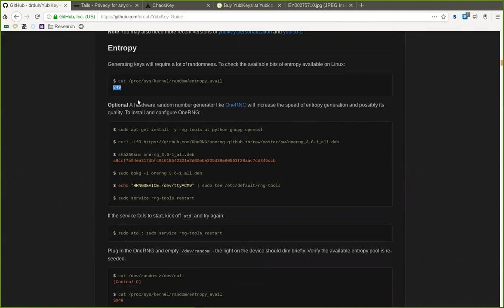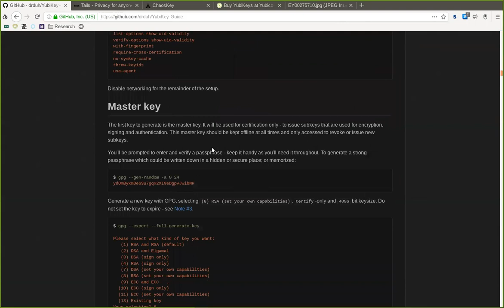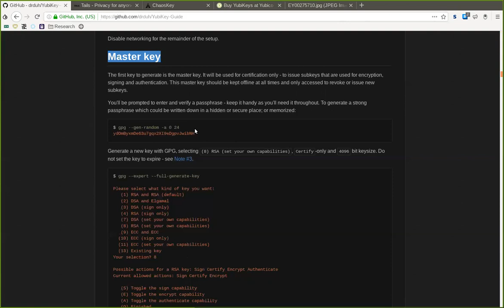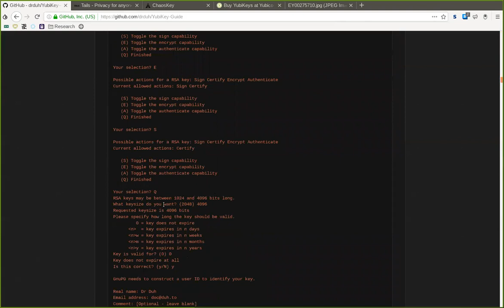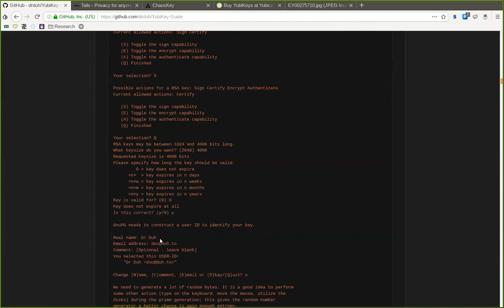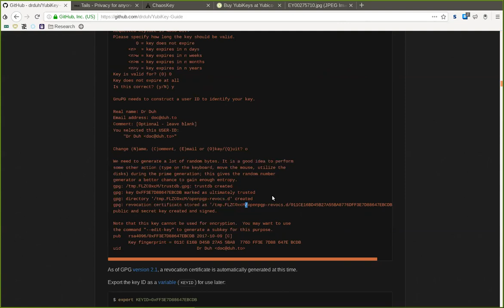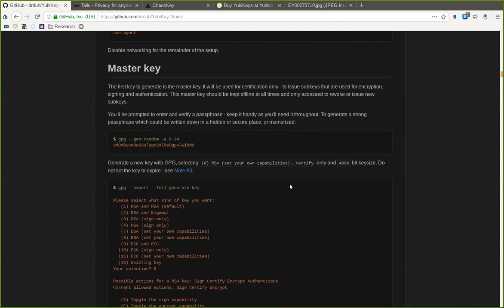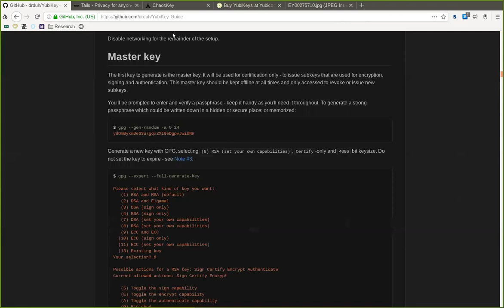How can You Generate a Secure GPG Masterkey?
This is a guide to using YubiKey as a SmartCard for storing GPG encryption, signing and authentication keys, which can also be used for SSH. Many of the principles in this document are applicable to other smart card devices.

Keys stored on YubiKey are non-exportable (as opposed to file-based keys that are stored on disk) and are convenient for everyday use. Instead of having to remember and enter passphrases to unlock SSH/GPG keys, YubiKey needs only a physical touch after being unlocked with a PIN code. All signing and encryption operations happen on the card, rather than in OS memory.

Get at least 3 USB sticks.